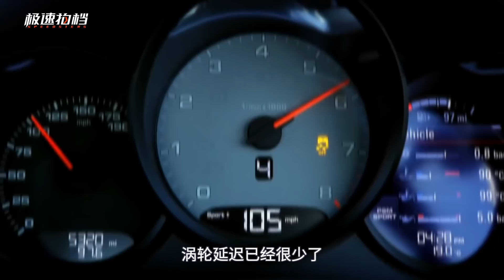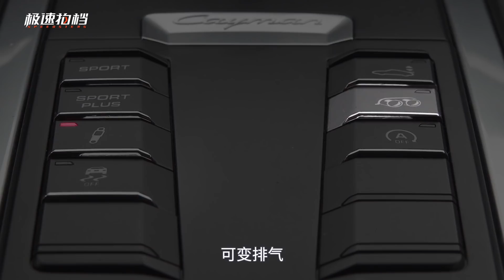130萬買入門保時捷，要麼是傻，要麼是真懂！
這一集裡，我們自然講述的是第二代Cayman，代號981。

我們所有視頻都會首發在上面wb，或者微信公眾平臺“極速拍檔Speedsters”哦！ 還有很多彩蛋！